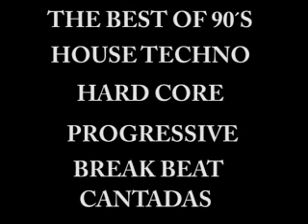K R B EL PIANO BUEN TEMA TECHNO 90´S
TECHNO
HOUSE
PROGRESSIVE
BRAK-BEAT
HARD-CORE
TRANCE
CANTADAS